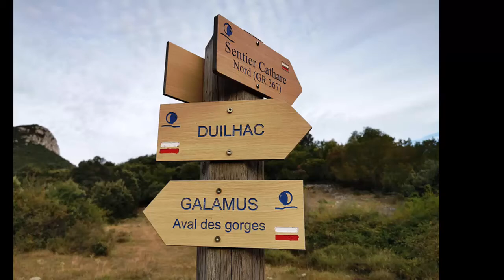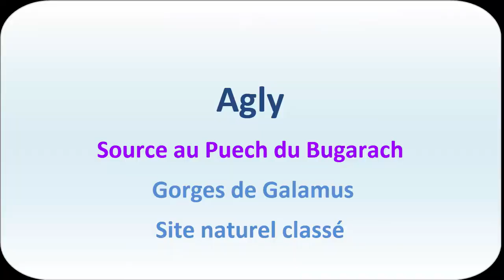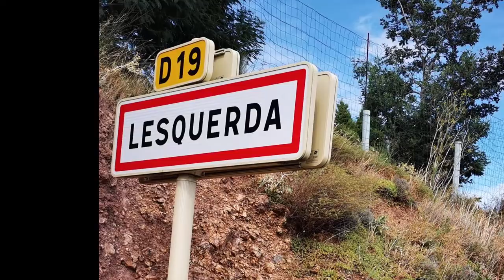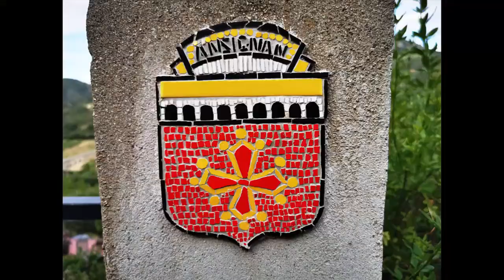79 Duilhac sous Peyrepertuse Ansignan 1er septembre 2020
Voici une vidéo retraçant la 79ème étape d’un cheminement à travers la France, de la frontière allemande au nord de Strasbourg à, ( peut-être un jour!), la frontière espagnole au sud de Perpignan. Dans cette longue marche, mon attention se porte en premier lieu sur les paysages, leur protection et leur reconquête éventuelle ainsi que sur la biodiversité et sa reconquête.